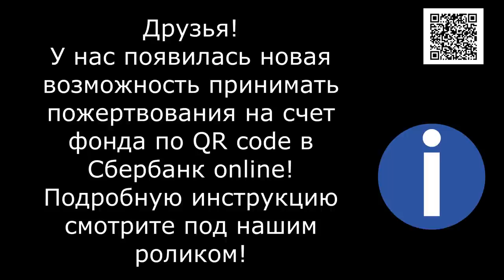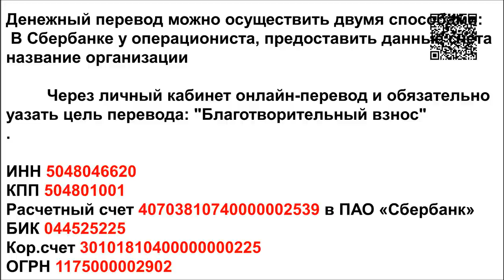Главное Верить/hungrydog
2,000 animals on the verge of starvation. It's a very hard time to start the year. New Year, Christmas holidays are exhausting and help is minimal. Hope only on you friends!

1. Откройте мобильное приложение Сбербанк-Онлайн. (если нет, то скачайте из AppleStore или GooglePlay)

2. Перейти в раздел «Платежи»
3. Выберите «Оплата по QR или штрихкоду»

4. Наведите камеру на QR или штрихкод

5. Выберите карту списания и нажмите «Продолжить»

6. Сверьте реквизиты получателя и убедитесь в правильности Ваших данных

7. Нажмите продолжить и далее Подтвердить. Придёт СМС с номера 900, с информацией о платеже.

8. Сохраните чек оплаты (можно сделать скриншот или отправить по почте). А можно просто пропустить, чек оплаты всё равно потом будет храниться в истории операций Сбербанк-Онлайн.

Голодные телефоны:
Билайн: 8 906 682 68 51
Билайн: 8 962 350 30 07
Теле2:  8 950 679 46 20

Our bank cards:
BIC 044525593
Получатель платежа: Valentina Silich

Visa Classic:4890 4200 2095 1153
The beneficiary of payment: Valeriia Utkina
Получатель платежа: Valeriia Utkina